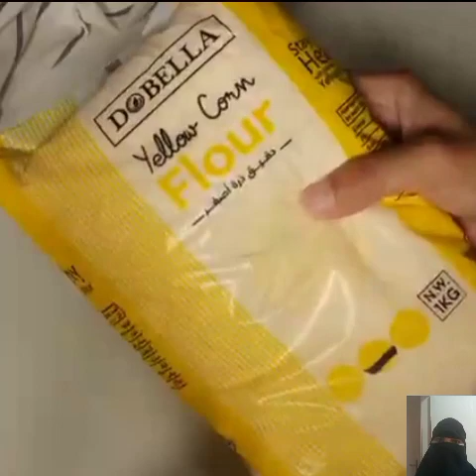كيك بدقيق الدرة الاصفر خطير